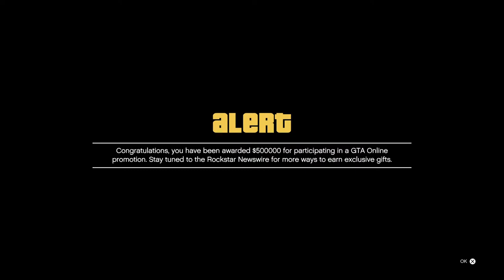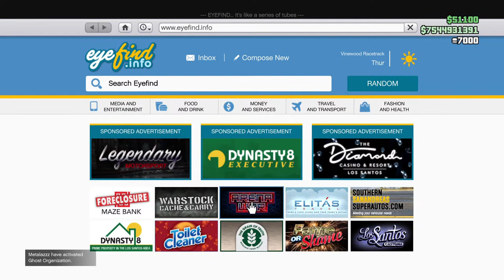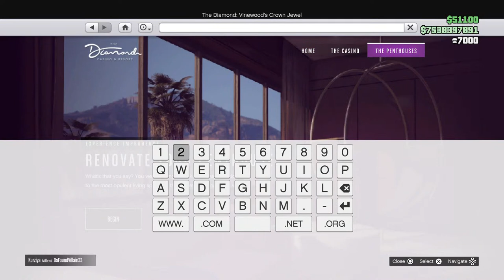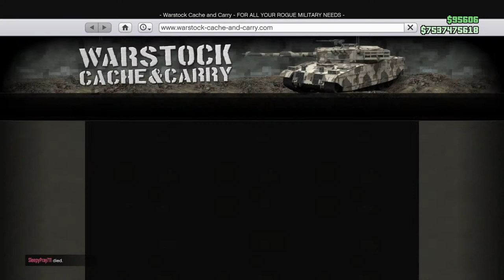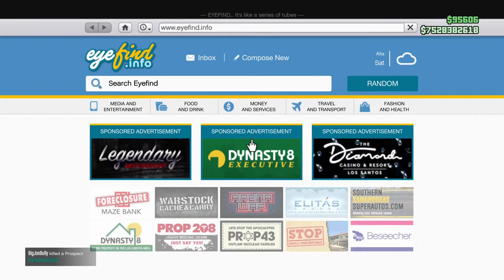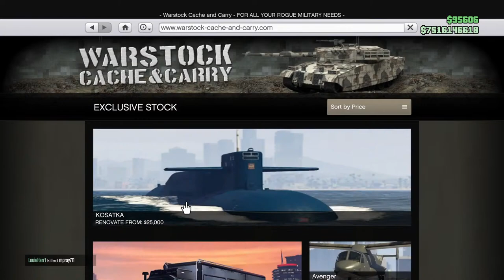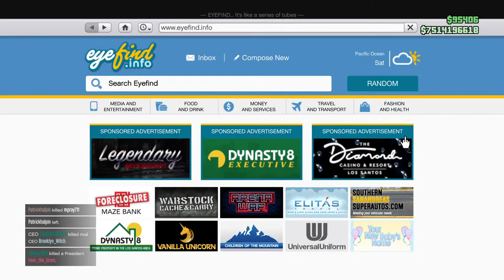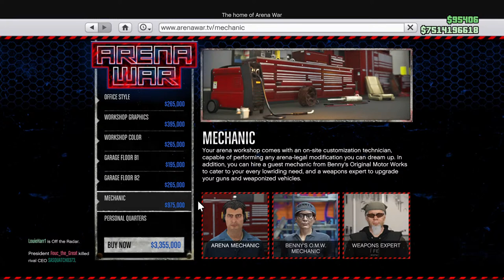Setting Up New Streaming Account (drunk stream)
PSN: YunoMiies-